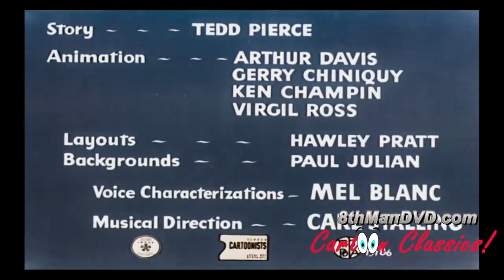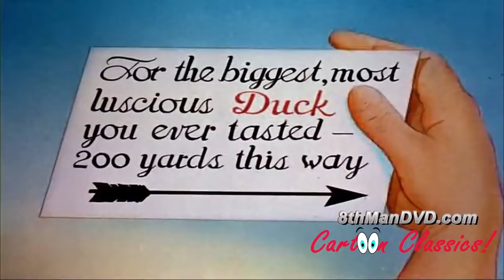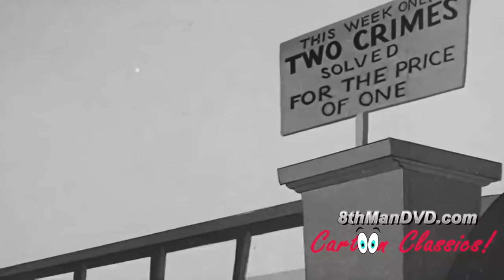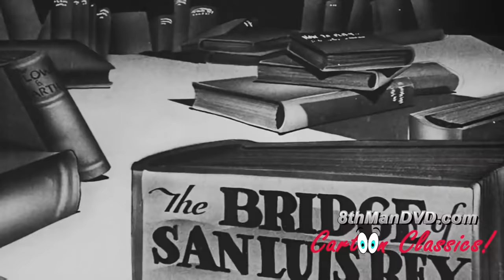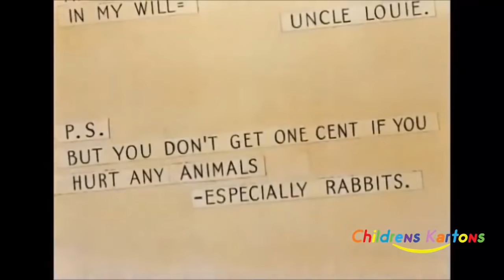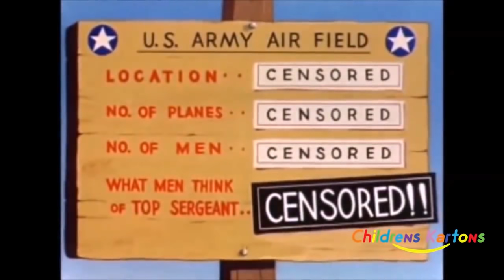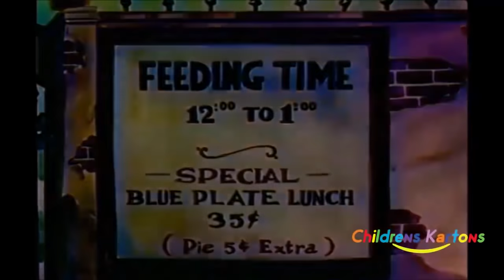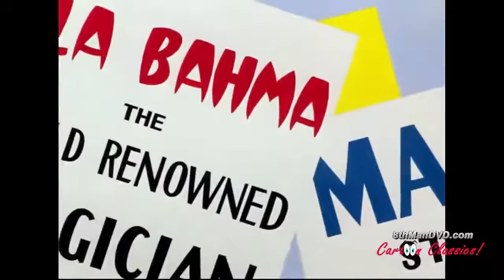Looney Tunes | Mega Compilation 5 | Bugs Bunny, Daffy Duck, Porky Pig | Mel Blanc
Director: Robert Clampett
Writer: Melvin Millar
Star: Mel Blanc Loony Tunes - Mega Compilation Collection - Feat. Bugs Bunny, Daffy Duck, Porky Pig